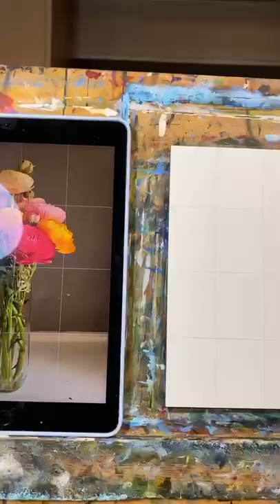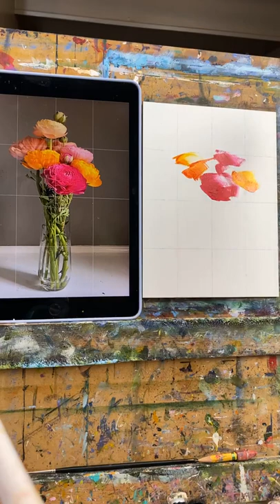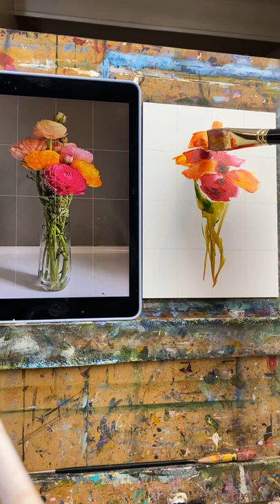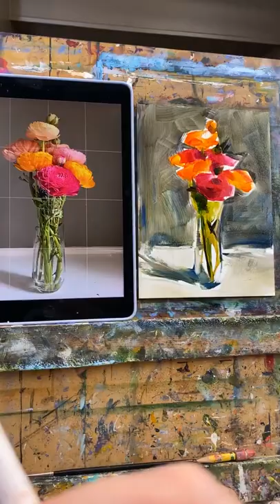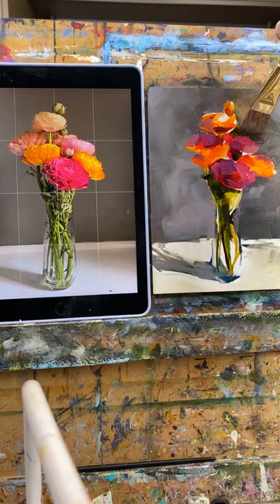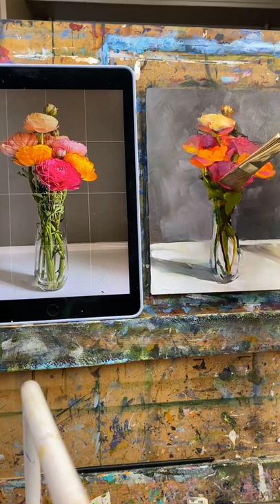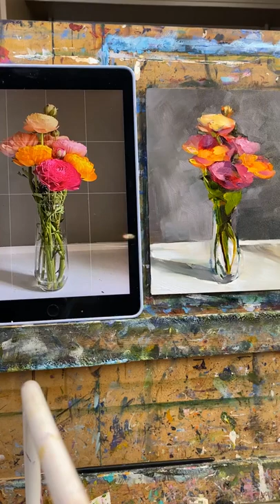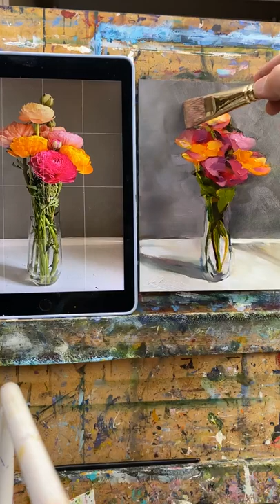Chunky ranunculus oil painting demo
I tried something new today and painted with big chunky brushstrokes and love how it turned out. The neutral background really made those chunks sing...hoping to do more like this one in the future!